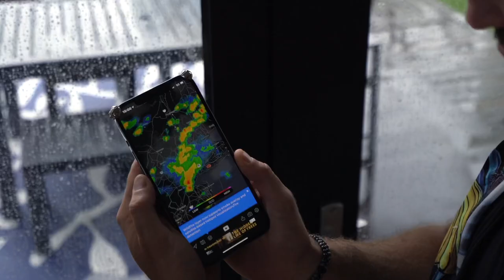Real Estate Vlog #3 - Lewis Steel Building Party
In Vlog #3, the Lundgren Team faces a threat from the weather - the rain!  With a massive lighting storm impending, Nile pulls a U-Turn and pivots the party to the library.  In the end, the rain lets up and the party goes on on the roof top of the Lewis Steel Building, 76 N 4th Street, Brooklyn.